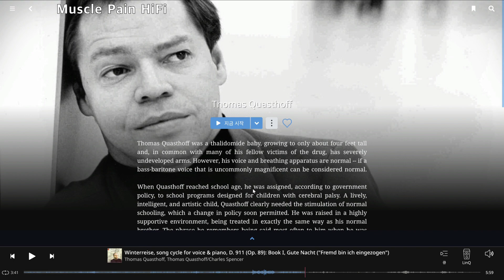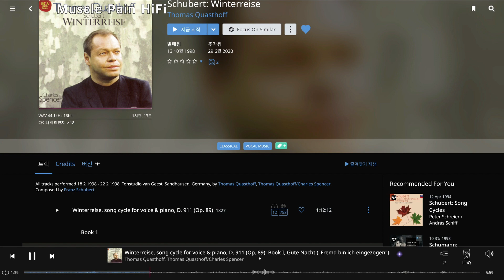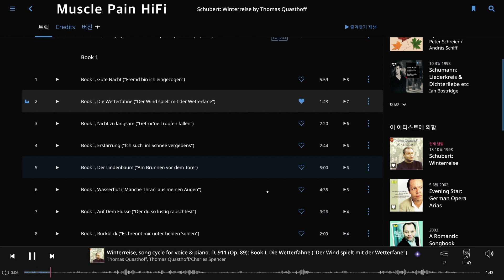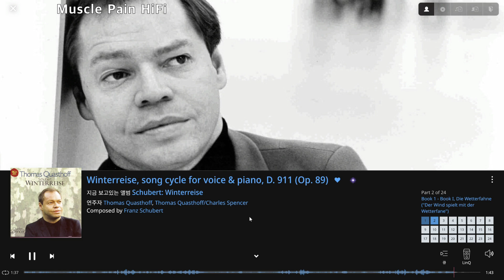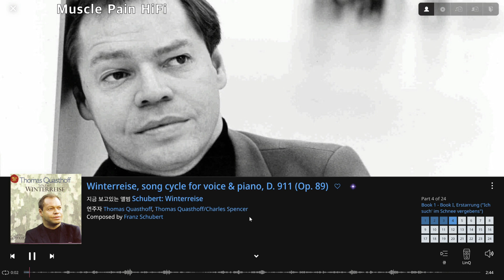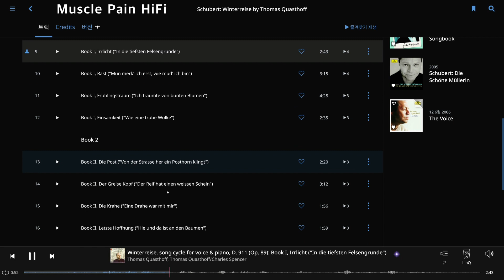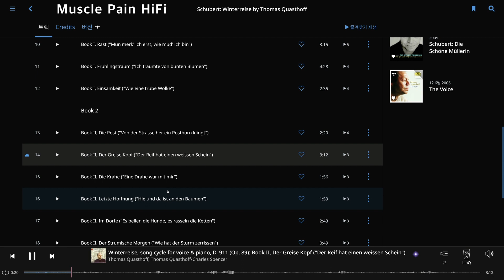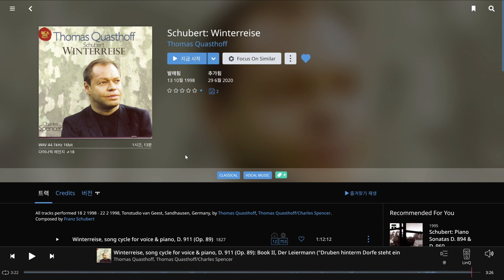Avalon PM1 Play - Thomas Quasthoff ( Winterreise ) 겨울나그네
Bann Audio Titan MusicServer PC
aqua LinQ
MSB Select2
Marklevinson No 20.6
Avalon PM1